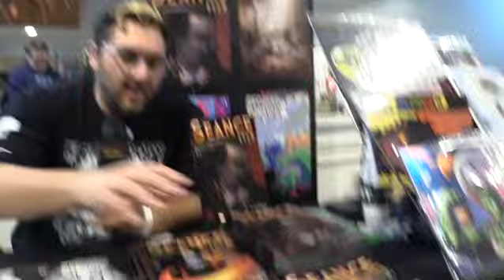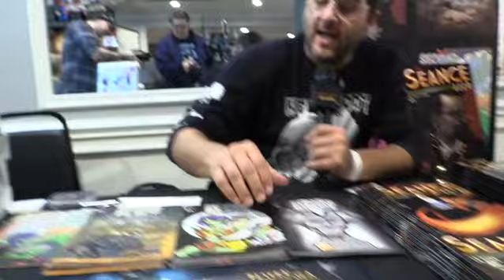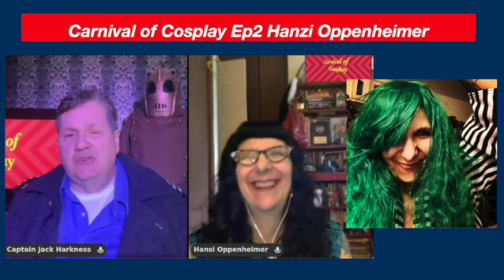Artist Spotlight Ben Goldsmith at MonstahXpo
We met comic writer Ben Goldsmith May 1 2022 at MonstahXpo in Fairhaven Mass.  He's a big Paul Bearer fan and we recreated a Paul and Undertaker scene for a picture and we later talked about his work.  A great guy